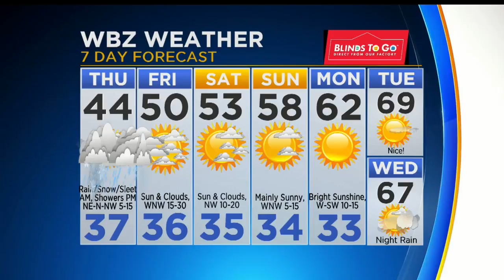WBZ News Update For April 19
Shell Casings Found At School, Gas Station Robbery, Rain Snow and Sleet